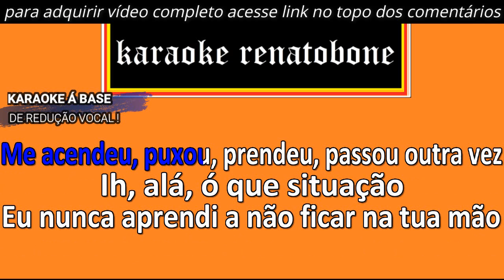SEDANAPO karaoke amostra GLORIA GROOVE